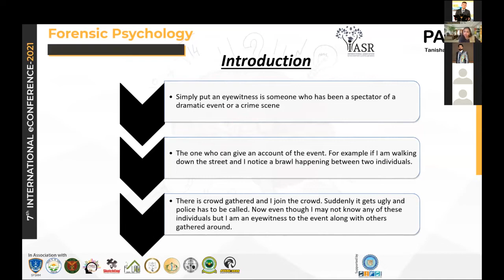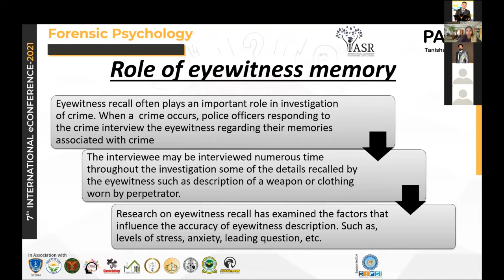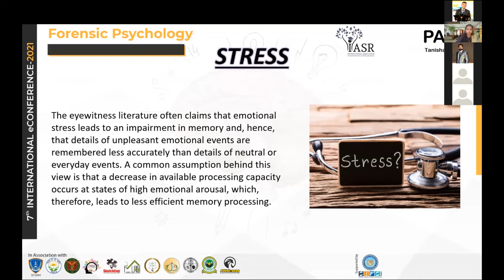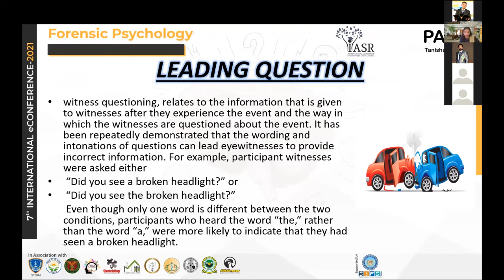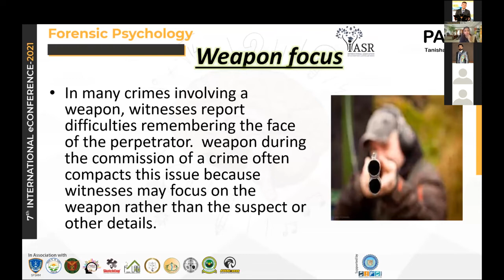Eyewitness Testimony in Psychological Investigation : Paper6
Eyewitness testimony is legal term that refers to an account of a crime given by an individual who has seen or been involved in that event. Eyewitness testimony can have different forms, from a description of an event or a perpetrator, to the identification of suspects or important object like weapons or vehicles. Eyewitness testimony plays a vital role in uncovering the truth about crime. Their evidence can be crucial in identifying, charging, and ultimately convicting suspected criminals. That is why it is critical that eyewitness testimony be accurate and reliable by Tanisha Rathore and Mr. Pravesh Charan Isai.